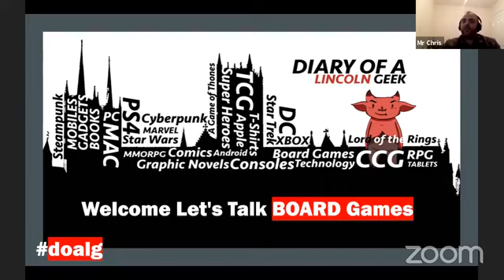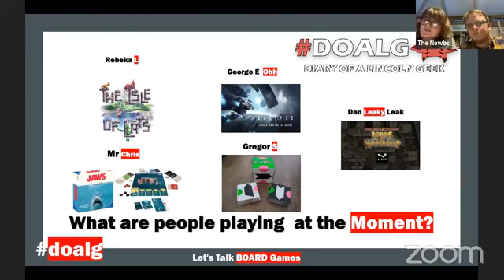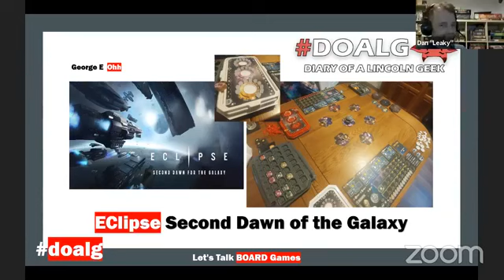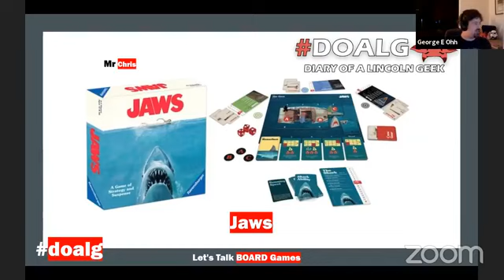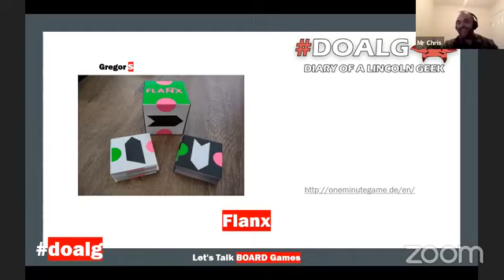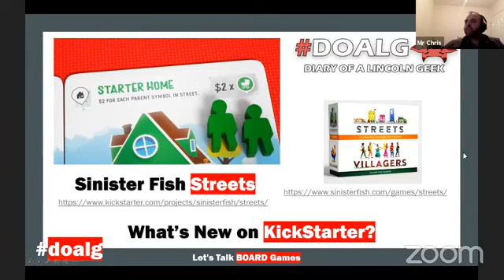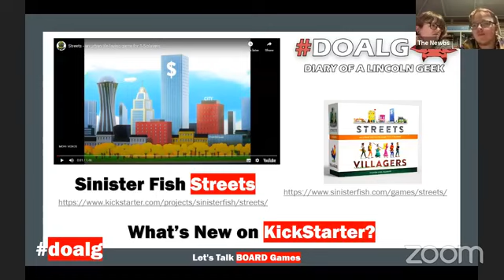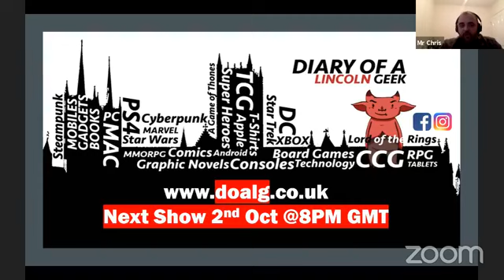Our new live show | Let's Talk Board Games ep 1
Our Premiere web show episode 1 went live and talked about some of the latest board games we have seen or are playing.. along with new and upcoming hints.. this is us the DOALG team talking over Zoom.. this is our new web show..  this takes place every 1st Friday of each month at 8pm.. In this episode, we talk about Jaws, Streets, Eclipse, Flanx, Isle of Cats, and Lords of Waterdeep on Steam.
DOALG Board Games Episode 001

Thanks from the DOALG Team